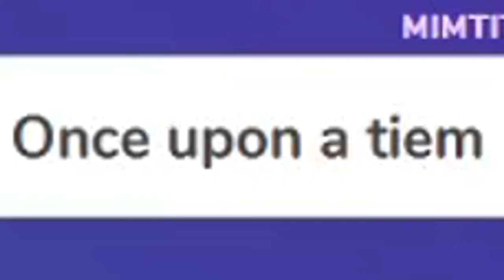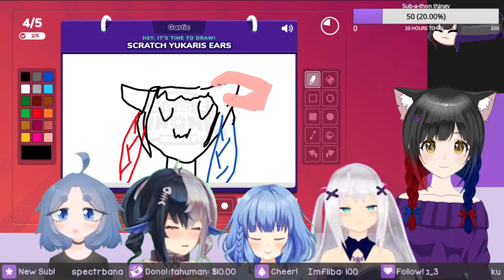The Ultimate VTuber Collab